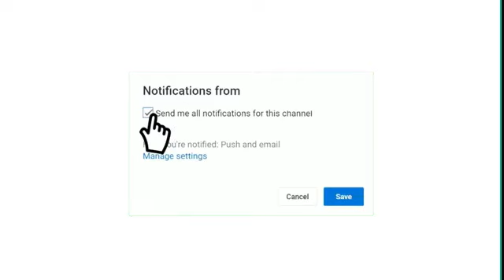prochain match Mouloudia Alger MCA vs chabibat Saoura JSS